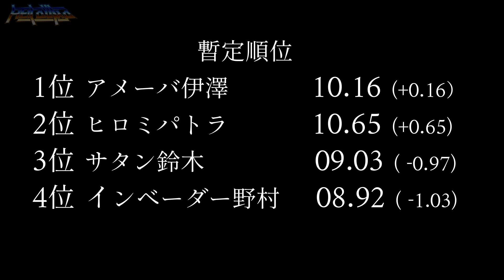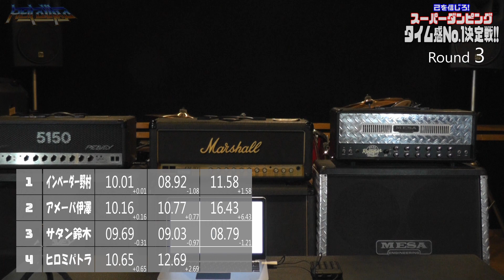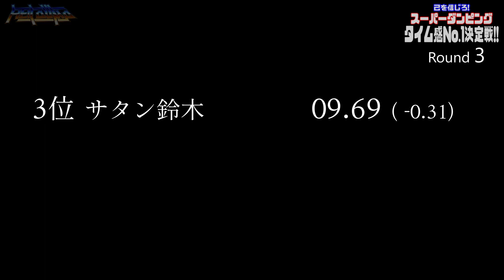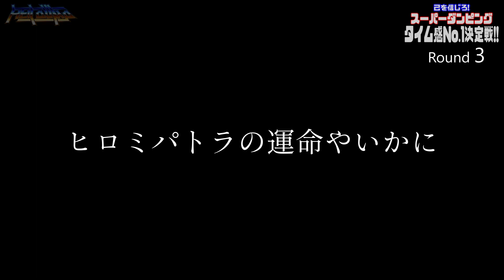HELL DUMPのスーパーダンピング タイム感No.1決定戦‼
プライドを懸けた戦いが今始まる!
タイム感No.1決定戦‼

出演
 HELL  DUMP
サタン鈴木
アメーバ伊澤
ヒロミパトラ

GUEST
既に辞めたインベーダー野村

撮影
SOUND STUDIO OZ(守谷市)

企画構成:インベーダー野村